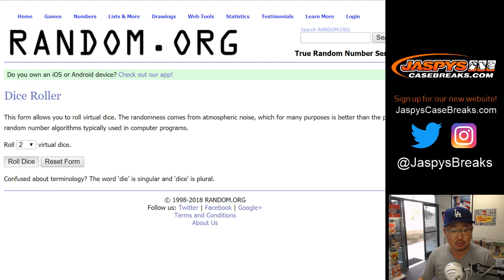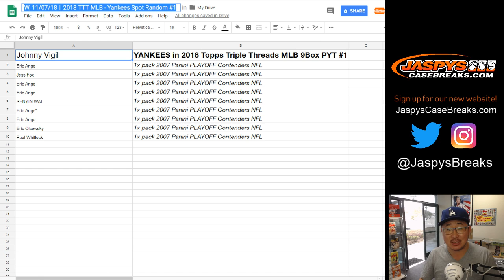W, 11/07/18 || 2018 TTT MLB - Yankees Spot Random #1